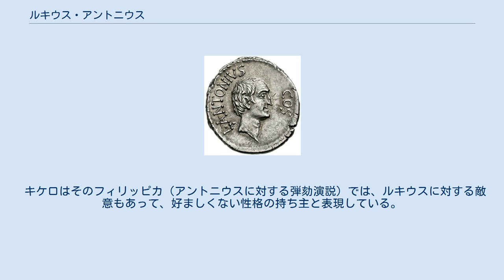ルキウス・アントニウス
ルキウス・アントニウス（Lucius Antonius）は共和政ローマの政治家・軍人。
マルクス・アントニウスの弟である。
 父はマルクス・アントニウス・クレティクス、祖父のマルクス・アントニウス・オラトルは雄弁で名をはせたが紀元前86年にガイウス・マリウスの支援者に殺害されている。
母ユリアはガイウス・ユリウス・カエサルのいとこである。
 若年時には兄のマルクスおよびガイウスと共に、ローマの裏社会を放浪していた。
プルタルコスは、この若者達は若い頃に賭博場に通い、大酒を飲んでいたと述べている。
 ルキウスは常に兄マルクスの強力な支持者であった。
紀元前44年、マルクスが執政官を務めカエサルが暗殺された年であるが、ルキウスは護民官として、カエサルがローマに不在のときの最高権力者をカエサル自身が指名できる法案を提出している。
カエサルの暗殺後は、兄マルクスを支援した。
彼は一般市民とカエサルの退役兵に有利な農地法を提案し、また翌紀元前43年にはムティナ（現在のモデナ）でのデキムス・ユニウス・ブルトゥス・アルビヌスに対する作戦に参加している。
 紀元前41年にルキウスは執政官に就任、同僚執政官はプブリウス・セルウィリウス・ウァティア・イサウリクスであった。
執政官就任初日に、アルプスでの勝利を讃えた凱旋式を実施している。
この年、兄マルクスをクレオパトラの宮廷から呼び戻そうとする兄の妻フルウィアを支援し、また不人気なオクタウィアヌスに対抗するため8個軍団からなる軍を編成、フルウィアと共に蜂起した（ペルシアの戦い）。
ルキウスはローマに進軍してマルクス・アエミリウス・レピドゥスを追放、市民に三頭政治の廃止を約束した。
しかし、オクタウィアヌス軍が接近すると、ルキウスはペルシア（現在のペルージャ）に撤退、そこで篭城したが結局は冬になって降伏した。
ペルシアは破壊されたが、ルキウスは助命されてオクタウィアヌスによってヒスパニアの総督に任命された。
その後のことは知られていない。
 キケロはそのフィリッピカ（アントニウスに対する弾劾演説）では、ルキウスに対する敵意もあって、好ましくない性格の持ち主と表現している。